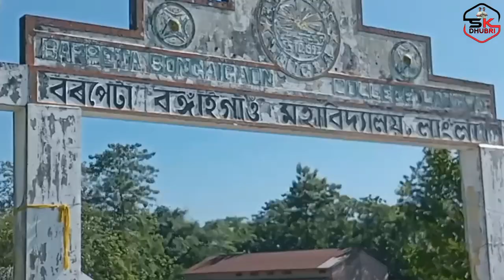বড়পেটা জাই | Barpata Jai | Sk Dhubri | Sumon kukil | Dhuburi | Comedy video Dhuburi